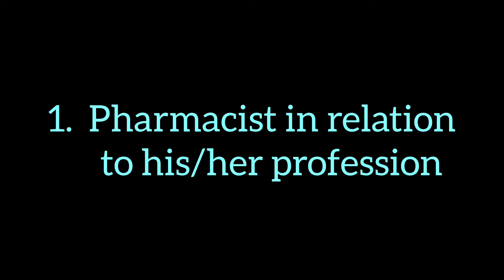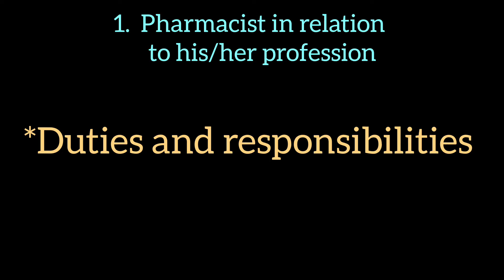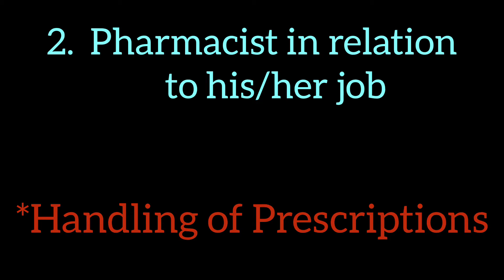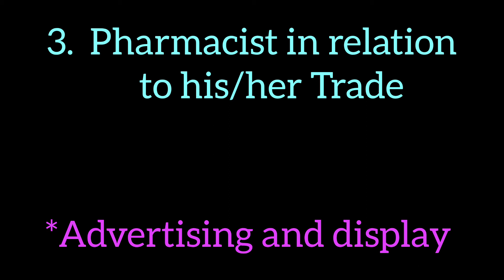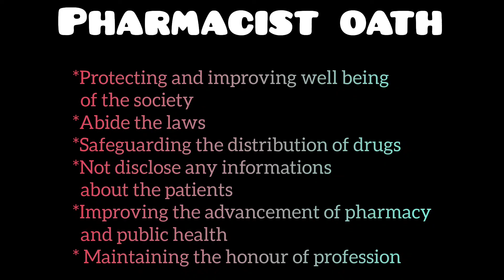MRB Pharmacist Exam||DSBM||Code of Pharmaceutical Ethics